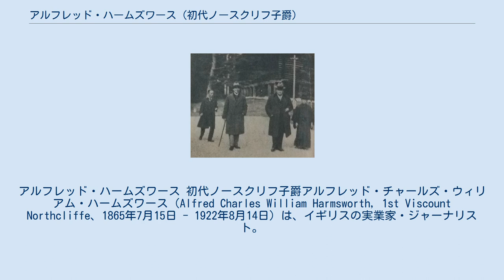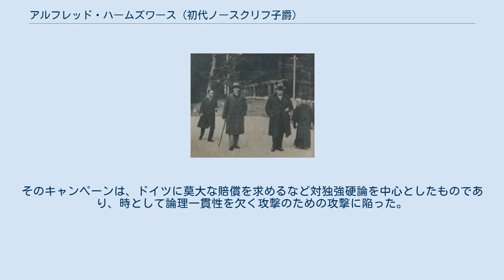アルフレッド・ハームズワース (初代ノースクリフ子爵)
アルフレッド・ハームズワース 初代ノースクリフ子爵アルフレッド・チャールズ・ウィリアム・ハームズワース（Alfred Charles William Harmsworth, 1st Viscount Northcliffe、1865年7月15日 - 1922年8月14日）は、イギリスの実業家・ジャーナリスト。
アソシエイテッド・ニュースペーパーズの前身となる巨大新聞グループを創設し、「新聞王」と言われた。
 アルフレッド・ハームズワースはアイルランドのダブリン県Chapelizodで弁護士の子として生まれた。
兄弟には弟でミラーグループの共同経営者であったハロルド（初代ロザミア子爵）、外務次官などをつとめたセシル（初代ハームズワース男爵）、レスター（初代準男爵）、ヒルデブラント（初代準男爵）などがいる。
 リンカンシャーのスタンフォード校を出た後、フリーランスのジャーナリストとして活動していたが、1894年に『ジ・イヴニング・ニューズ』を買収し、再建に成功した。
その後各地の新聞を買収して会社を拡大し、1896年5月にイギリス最初のタブロイド紙『デイリー・メール』を創刊した。
彼の経営手腕は他社の優秀な記者や通信員を高額で引き抜き、「ニュースを得よ、真っ先に得よ」という督励を行って大衆に受けるジャーナリズムを追求した。
さらにエディンバラやグラスゴーといった遠隔地でもロンドンと同じ朝刊が見られるよう販売網を整備し、地方の読者も獲得した。
また大西洋横断飛行に多額の賞金をかけたり、タイタニック号沈没事故遺族への寄付金募集といったキャンペーンも行った。
1897年には弟ハロルドとの共同出資という形で、会社を株式会社ハームズワース・ブラザーズに改組した。
この会社は新聞社だけでなく、製紙工場、インク工場の経営も行っている。
 1921年の訪日の際の、奈良でのハームズワース 第二次ボーア戦争の際にはラドヤード・キップリングらも参加した寡婦や戦争孤児のための大規模な慈善キャンペーンを行った。
1903年には『デイリー・ミラー』を創刊し、『ザ・タイムズ』と『オブザーバー』を買収した。
1904年にはエルムウッドの準男爵となり、1905年にはセントペーター（ケント州サネット）のノースクリフ男爵に叙せられている。
1918年にはアメリカにおいてイギリスの戦争広報をつとめた功績により、セントペーターのノースクリフ子爵となった。
1921年には日本や朝鮮、中国を歴訪している。
 1922年にカールトン・ハウス・テラスにて心内膜炎のために没した。
彼には子供がいなかったため、爵位は一代限りとなった。
新聞事業は弟ハロルドが継承した。
 第一次世界大戦、ノースクリフの新聞は激しく戦争熱をあおり立てた。
「一方の手を『タイムズ』という厳粛な威信で武装し、今一方の手では『デイリー・ミラー』という普遍性を持って武装した」彼は、戦時世論において支配的な権力をふるうことを望んだ。
 1915年3月、ヌーヴ・シャペルの戦いをはじめとするイギリス軍の攻勢が失敗した。
ノースクリフ自らが執筆したとも言われる5月21日の『デイリー・ミラー』社説は、ホレイショ・キッチナー陸軍大臣が高性能砲弾を供給しなかったことが原因であると書き立てた。
この問題は数週間にわたって政界を巻き込む騒ぎとなり、キッチナーは一時辞任を申し出ている（1915年の砲弾危機）。
しかし国民的人気のあったキッチナーに対する攻撃は読者の反発も招き、『デイリー・ミラー』の部数は一時6万部減少している。
ノースクリフは「（このキャンペーンで）『デイリー・ミラー』の部数がわずか2部になり、『ザ・タイムズ』が1部になったとしてもかまわない」と放言したが、実際は部数減少を大いに気にしていた。
その後もハーバート・ヘンリー・アスキス首相を攻撃し、内閣の崩壊を招いている。
この政変はデビッド・ロイド・ジョージの首相就任につながり、ノースクリフはその戦争内閣のもと、プロパガンダに関する委員会、いわゆるウェリントン・ハウスに参加した。
「デイリー・エクスプレス」等を経営する同業のライバルであったマクスウェル・エイトケン (初代ビーヴァーブルック男爵)が情報大臣となると、中央同盟国に対するプロパガンダを行うクルー・ハウスと呼ばれるセクションの長となった。
1917...